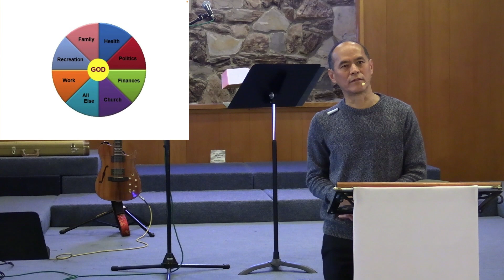"A Disciple of Jesus: What’s Required?" Luke 9:23 Dr Kent Nozaki June 11, 2023